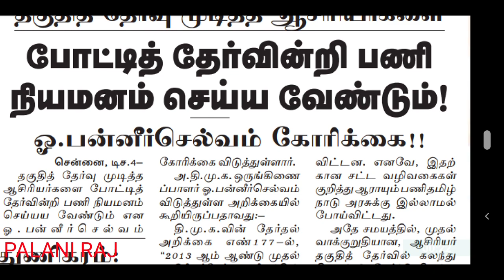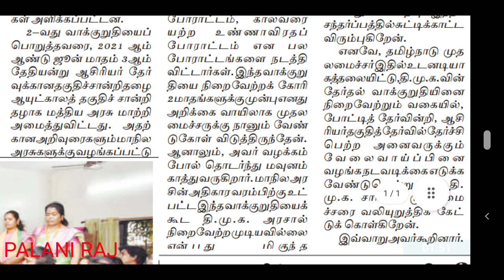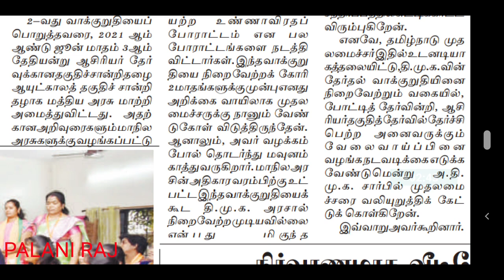trb latest news | tet | tn tet | pg trb | teacher recruitment board latest official update